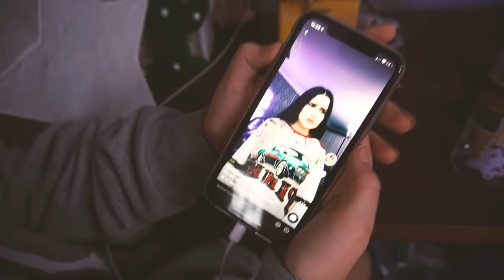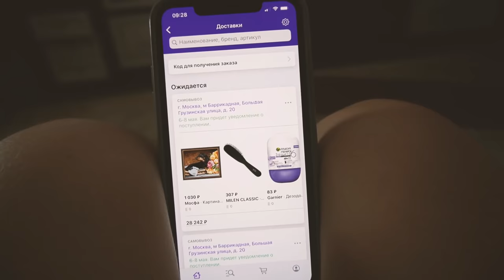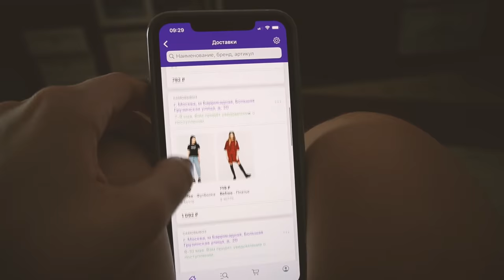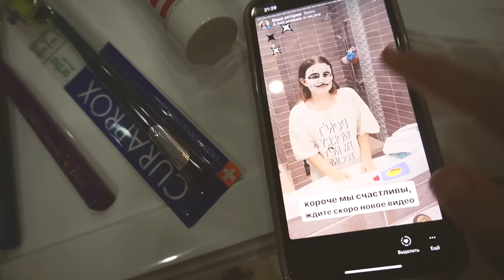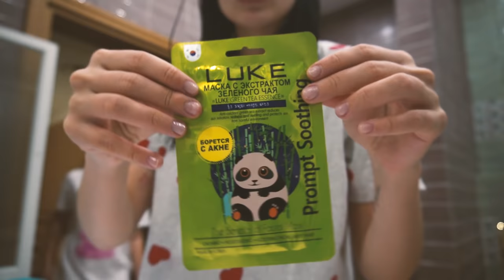КУПИЛА ДОМ ЗА 30 МЛН😱 Я ПЕРЕЕЗЖАЮ! ПОКАЗЫВАЮ РЕМОНТ | VLOG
МОЯ ПОЕЗДКА В ЛИЧНЫЙ ДОМ!! ОБЯЗАТЕЛЬНО ПОСМОТРИ❤️